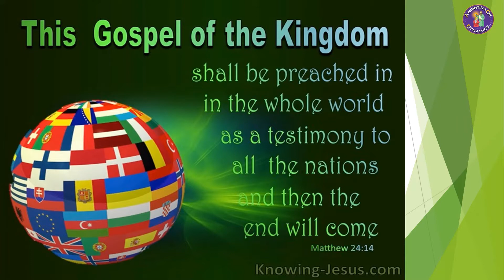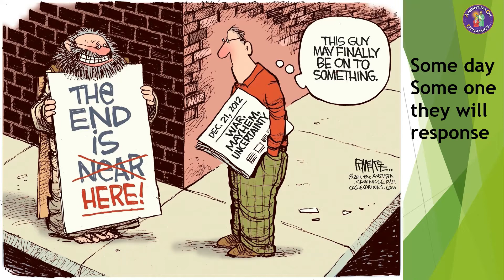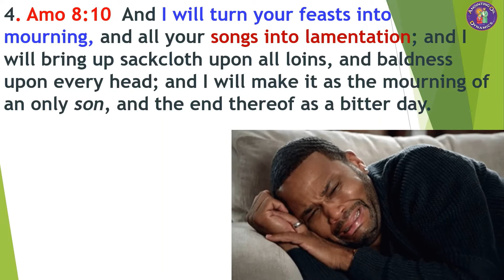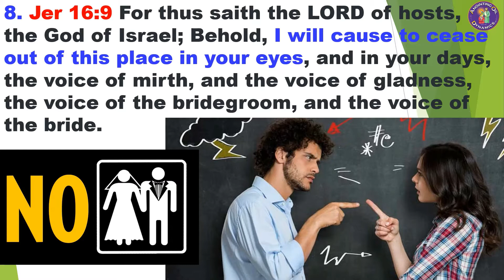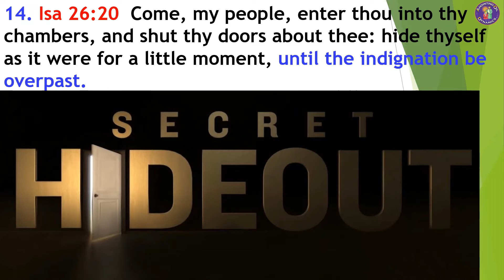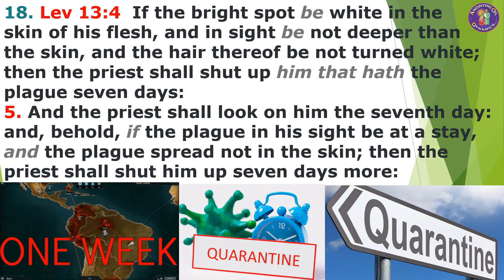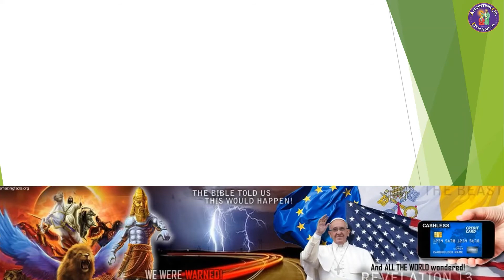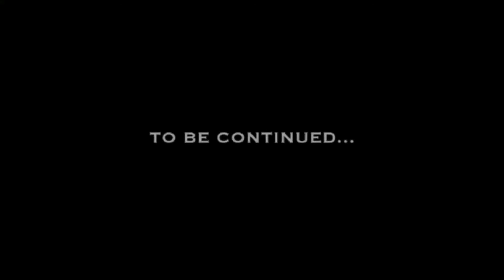CAR 21 Signs in 2021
In the midst of a global lockdown in 2021, we revisit the scriptures to match to a number on biblical fulfillment. Follow Shadrack as he makes some connection.